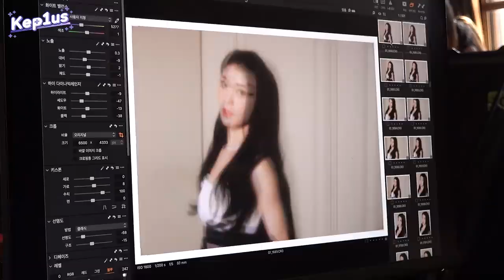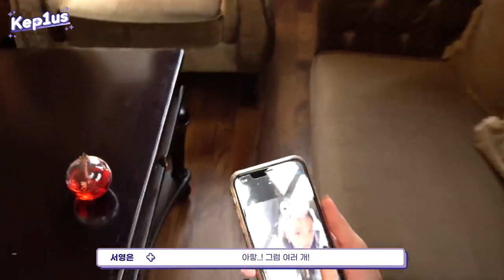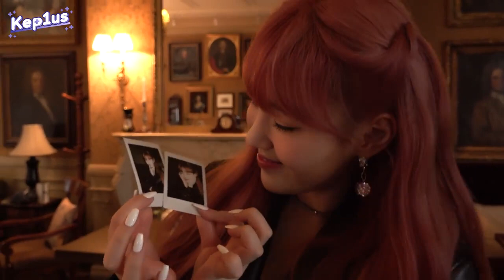[SUB ESPAÑOL] KEP1ER | Kep1us - EP.02 'FIRST IMPACT' Jacket Behind #1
Non-profit use.

Kep1us 케플러스 | EP.02 'FIRST IMPACT' Jacket Behind #1